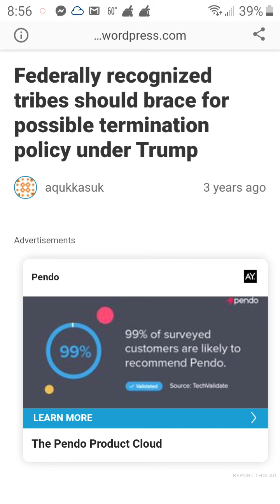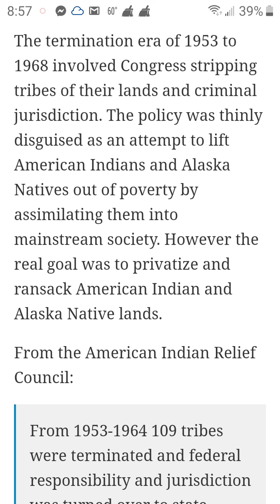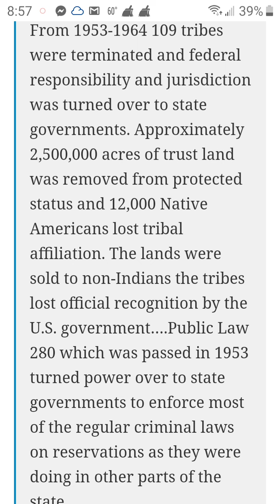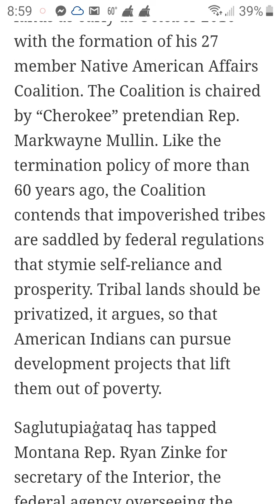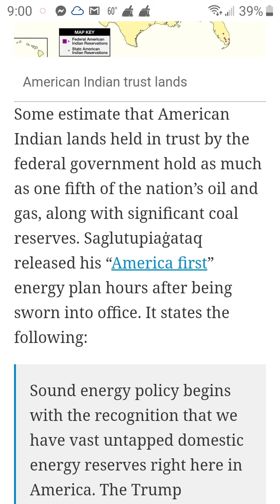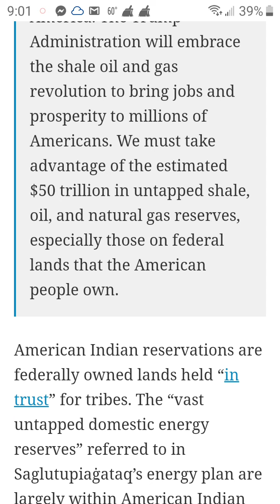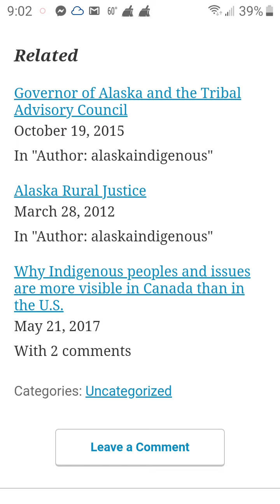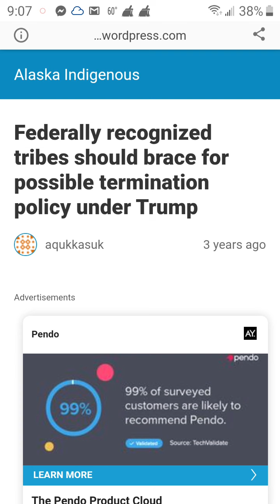I Told You This Was Coming Years Ago, Well, Fat Meat's Greasy...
They hit the Mashpee Wampanoag Nation, who's next?